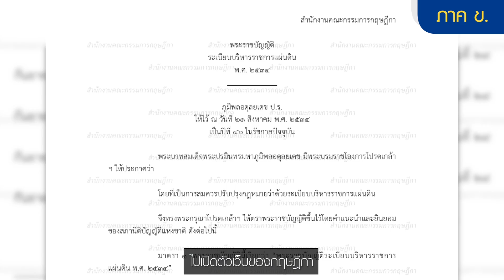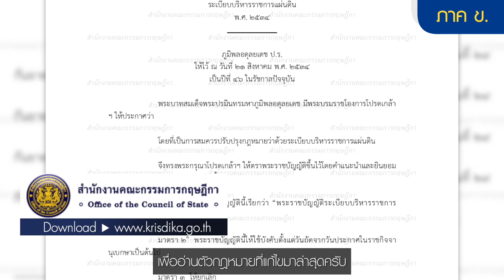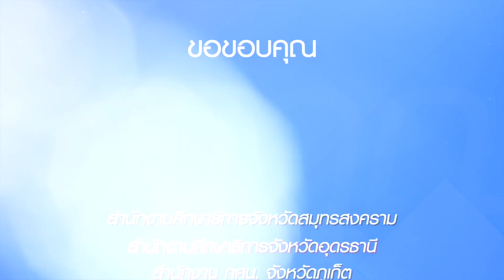เคล็ดลับนักรบ 2B EP.8 ปิดท้ายกับ "3 หนุ่ม" 3 สายงาน 3 มุมมอง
ปิดท้ายซีรีย์เคล็ดลับนักรบ 2B EP.8 กับการสอบเข้ารับราชการ 38 ค.(2) สป.ศธ.
ติดอันดับ 1 ที่มียอดผู้สมัครรวมกว่า 1.2 แสนคน กับ 3 หนุ่ม 3 สายงาน 3 มุมมอง

• "โยโย่" อริยวัฒน์ เนตรอัมพร ที่ 1 นิติกร บรรจุุที่ ศธจ.สมุทรสงคราม
• "เบส" ศุภณัฐ ลัภกิตโร ที่ 1 นักวิชาการศึกษา กศน.ภูเก็ต
• กิตติพงษ์ โพธิสว่าง ที่ 1 เจ้าพนักงานธุรการ บรรจุที่ ศธจ.อุดรธานี

มาเล่าเคล็ดลับน่าสนใจ การอ่านหนังสือ และการสอบในมุมมองของแต่ละคน
จะเหมือนหรือแตกต่างกันอย่างไร